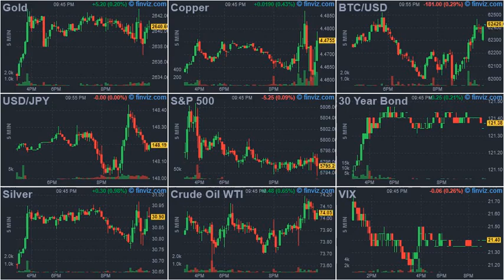ArrayD 20241008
1
00:00:00 -- 00:00:02
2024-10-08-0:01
Hong Kong Crashes As China's Stimulus Frenzy Ends With A Bang

2
00:00:02 -- 00:00:04
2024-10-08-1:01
Slovak PM Robert Fico Opposes Ukraine's NATO Membership, Warns Against 'Russophobia'

3
00:00:04 -- 00:00:06
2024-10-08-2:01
How Will Türkiye Respond To War In Lebanon (And Renewed Destabilization Of Syria)?

4
00:00:06 -- 00:00:08
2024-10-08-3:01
Olive Oil Supply Crunch Eases As World's Top Producer Sees Harvest Jump

5
00:00:08 -- 00:00:10
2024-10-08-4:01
Von Der Leyen's New Budget Is A Huge Power-Grab From Brussels

6
00:00:10 -- 00:00:12
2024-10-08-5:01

7
00:00:12 -- 00:00:14
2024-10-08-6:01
Milton Downgraded To Dangerous Cat. 4 As Crosshairs Locked On Florida's Gulf Coast

8
00:00:14 -- 00:00:16
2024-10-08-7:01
These Are The World's Most Innovative Countries

9
00:00:16 -- 00:00:18
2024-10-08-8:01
Warren Buffett's BofA Dump-A-Thon Tops $10 Billion, Nears Key 10% Non-Reporting Level

10
00:00:18 -- 00:00:20
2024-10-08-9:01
Texas Demands Biden-Harris Verify Nearly Half A Million Unverified Voters

11
00:00:20 -- 00:00:22
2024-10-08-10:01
Goldman Nails 'Fade Iron Ore Rallies' Call As China's Failure To Deliver Additional Stimuli Sparks Turmoil

12
00:00:22 -- 00:00:24
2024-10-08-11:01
Economic Juggling: The Complexities Of Monetary Policy Amid Soaring Debt

13
00:00:24 -- 00:00:26
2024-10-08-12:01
Israel Mulling Attacks On Iran Energy Sites Despite Biden Objections, Oil Spikes

14
00:00:26 -- 00:00:28
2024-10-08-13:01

15
00:00:28 -- 00:00:30
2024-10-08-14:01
DeSantis, Dark Brandon, And CNN Hit Kamala With Laser Eyes Over Hurricane 'Phone Call' Stunt

16
00:00:30 -- 00:00:32
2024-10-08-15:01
California Faces Wave Of Lawsuits Over Gender Identity Notification In Schools

17
00:00:32 -- 00:00:34
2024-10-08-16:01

18
00:00:34 -- 00:00:36
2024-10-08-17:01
Brazil Reinstates X After Musk Meets Demands

19
00:00:36 -- 00:00:38
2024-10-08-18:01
US Set Record-Highs In Natural Gas Power Generation This Summer

20
00:00:38 -- 00:00:40
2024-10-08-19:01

21
00:00:40 -- 00:00:42
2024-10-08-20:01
After Ending Presidential Bid, RFK Jr. Focused On America's Chronic Disease Problem

22
00:00:42 -- 00:00:44
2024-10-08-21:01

23
00:00:44 -- 00:00:46
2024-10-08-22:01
Russia Tacitly Recognizes China's Self-Proclaimed Status As A "Near-Arctic State"

24
00:00:46 -- 00:00:47
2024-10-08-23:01